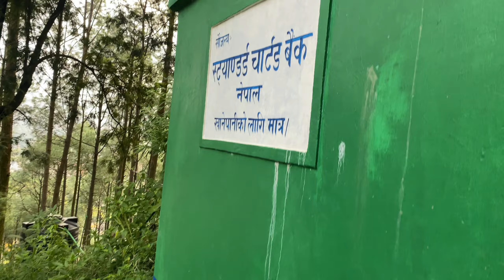Chobar Yatra | Beautiful Place | Natural Beautiful | Kathmandu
DETAIL ITINERARY
- BALKHU TO CHOBAR GATE (WALKING 20 MIN AND VEHICLE 7 MIN) On the way to dakshinkali
- CHOBAR GATE TO ANANDADI LOKESHWAR TEMPLE 20 MINUTE WALKING

Anandadi Lokeshwar Mandir is a temple sacred to Hindus and Buddhists in the village of Chobar, outside Kathmandu in Nepal. The temple is dedicated to Anandadi Lokeshwar, one of four principal Bodhisattvas honored as Lokeshwars in the Kathmandu Valley (or Adinath for Nepali speakers, who regard this deity as one of four Matsyendranaths). It was built in the 15th century, then rebuilt in 1640. Tourists often refer to this as the "pots and pans" temple, due to all of the domestic implements affixed to its walls. Accounts for this custom vary, but all relate to the welfare of the deceased in the afterlife.